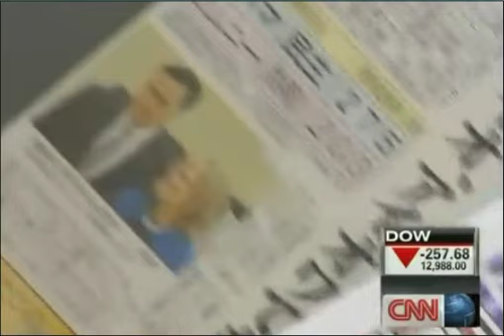CNN& FOX NEWS ABC NEWS BBC WORLD JAPAN INDIA CHINA GERMANY SPAIN ALL TV